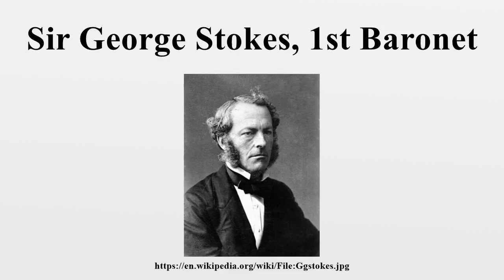Sir George Stokes, 1st Baronet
Sir George Gabriel Stokes, 1st Baronet, PRS (/stoʊks/; 13 August 1819 – 1 February 1903), was a mathematician, physicist, politician and theologian.Born in Ireland, Stokes spent all of his career at University of Cambridge, where he served as the Lucasian Professor of Mathematics from 1849 until his death in 1903.

Image-Copyright-Info
Image is in public domain
Author-Info:   Unknown
Image-Copyright-Info